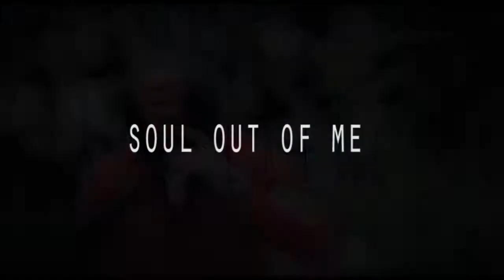No one takes the soul out of me...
In an editing mood today (probably because my laptop is deciding to be nice to me) :) different to what i usually do but i really like it :) hope you guys do too :) probably wont have another video up until Friday unless I can get to the yard to ride tommy tomorrow :) Helen Robertson is coming to mine on wednesday and we're going riding so hopefully it'll be good :D